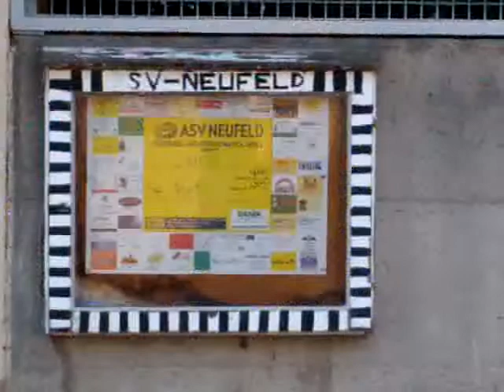Neufeld gegen Jois 1:4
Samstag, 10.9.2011